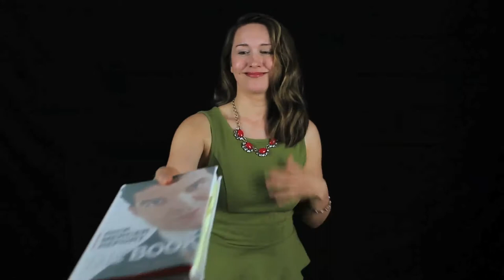'Out Of Frame' - S2E7: A Close Up on RICK MERCER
This week Tiffanie takes over while Adam and Alessandra are away. We learn about the amazing Canadian comedian, Rick Mercer. (Special Thanks to the Rick Mercer Report!!)

Hosted by: Alessandra & Adam
Also Starring: Myles Berdock as 'Buff'

Fraser Studios